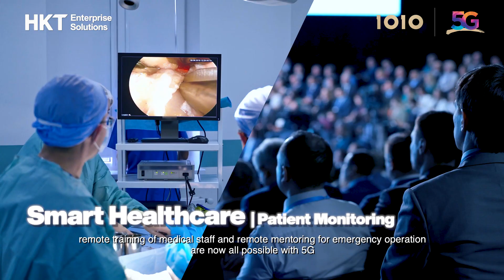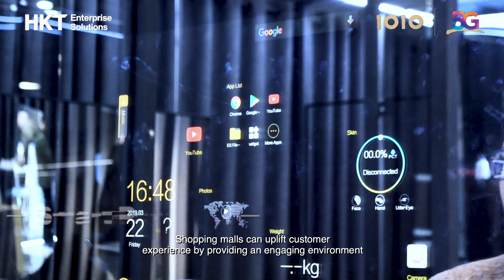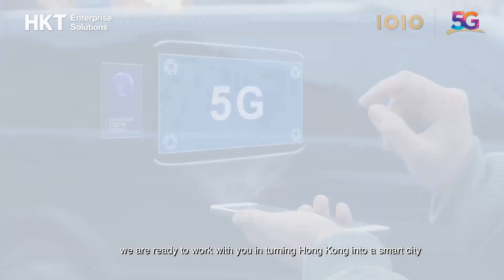5G for business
HKT & 1O1O owns the most 5G/4G/3G spectrum in Hong Kong.  Together with our proven capability in delivering end-to-end integrated solutions using the above emerging technologies, we empower digital transformation for enterprises.